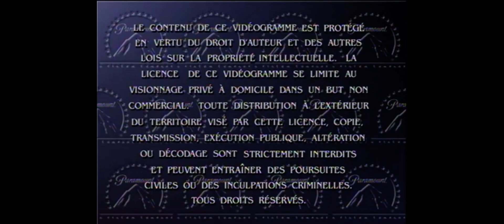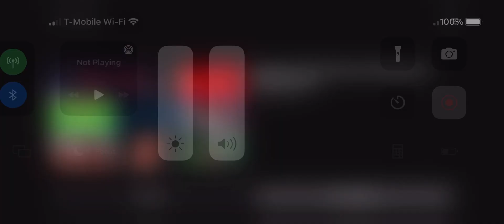Opening To Peter Pan 2001 DVD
1. Rated G Screen
2. Paramount Warning Screen
3. DVD Menu
4. Walt Disney Pictures 1953 Logo
5.  Start Film